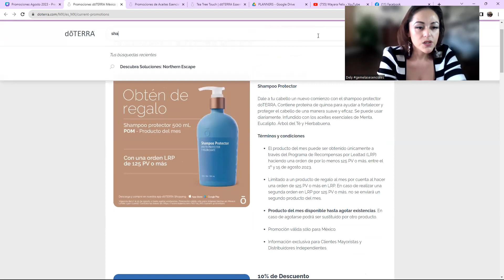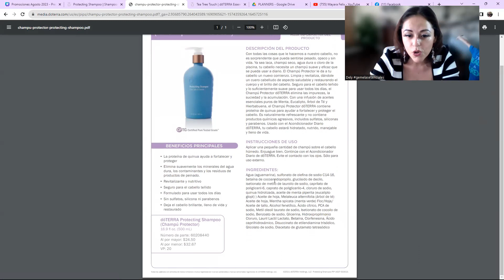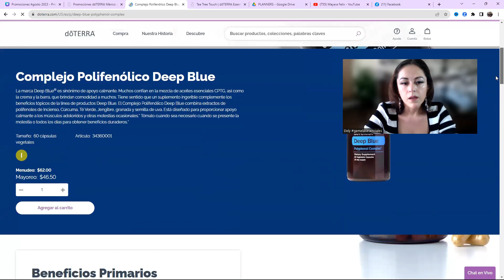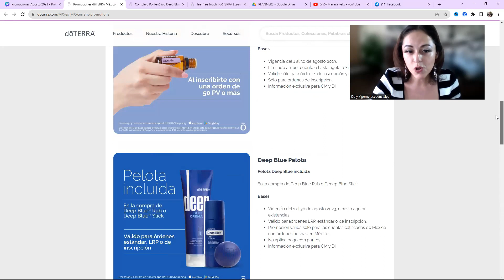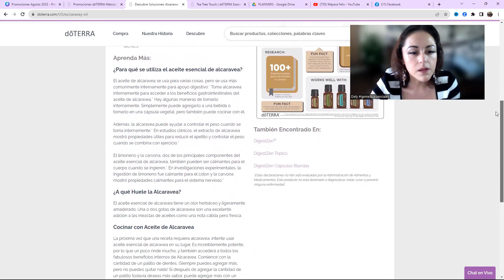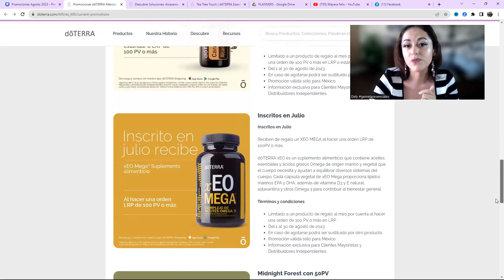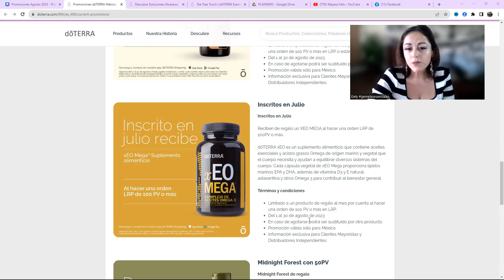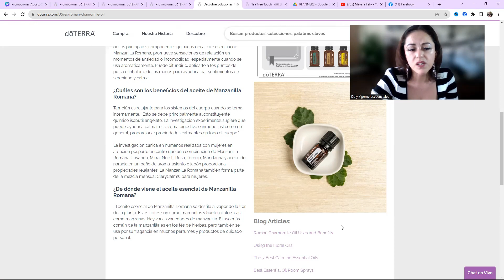Promociones doTERRA Mexico beneficios y testimonios reales Agosto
Empoderate! aprende usos y beneficios de los aceites esenciales que doTERRA nos regala este mes de Agosto 2023